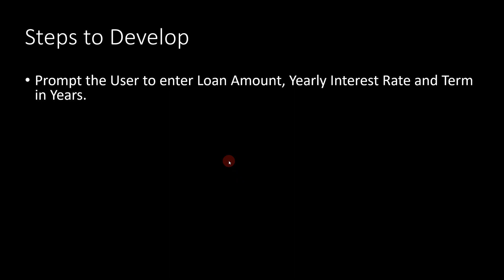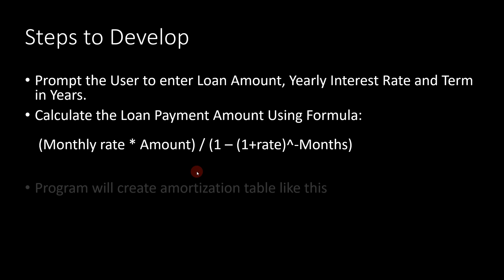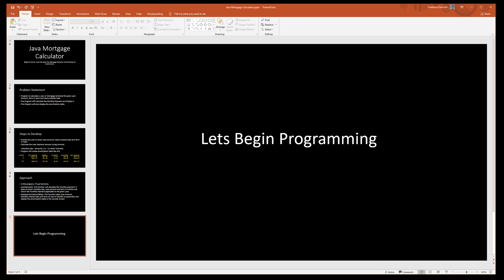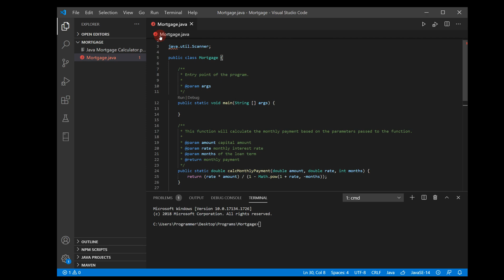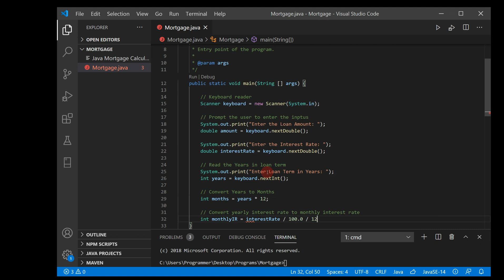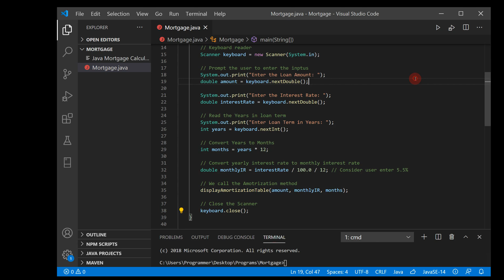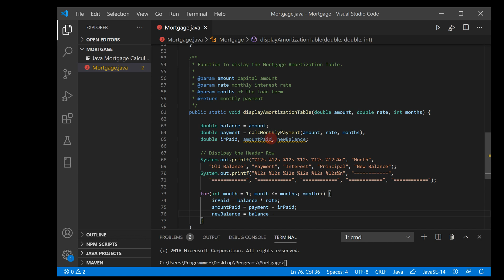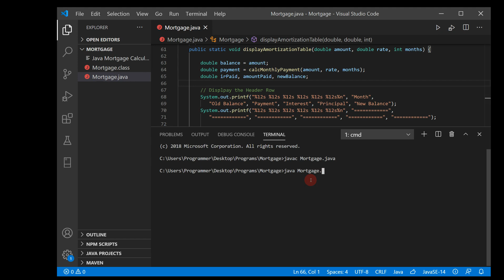Java Mortgage Calculator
Java Beginner Series Program: Java Mortgage Calculator.

Problem Statement:
1. Program to calculate a Loan or Mortgage Schedule for given Loan   Amount, Term in Years and Yearly Interest Rate.
2. The Program Will calculate the Monthly Payment and Display It.
3. The Program will also display the amortization table.

Steps:

1. Prompt the User to enter Loan Amount, Yearly Interest Rate and Term in    Years.
2. Calculate the Loan Payment Amount Using Formula:
       (Monthly rate * Amount) / (1 – (1+rate)^-Months)
3. Program will create amortization table like this
Month      Old Balance      Payment     Interest    Principal   New Balance
         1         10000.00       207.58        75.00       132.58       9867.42
         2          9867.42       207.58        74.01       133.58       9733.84
        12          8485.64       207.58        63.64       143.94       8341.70